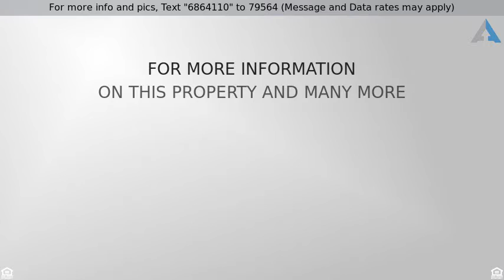Priced at $399,900 - 205 Dutcher Street, Hopedale, MA 01747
Welcome home! This adorable move in ready split in

Welcome home! This adorable move in ready split in Hopedale is looking for a new owner! Step upstairs to your main living area and eat in kitchen. The kitchen is open to the living room and features gleaming hardwood floors, stainless steel appliances, recessed lighting and a slider to your rear deck. Also on the main level is a full bathroom which is shared by two carpeted bedrooms and of course your spacious master with dual closets. Downstairs you will find a bonus living space great for almost any purpose, as well as your laundry room and a full bath. Two car garage with direct access to the lower level is great for those cold New England months. Appliances included, this home is a must see! Schedule a showing today!